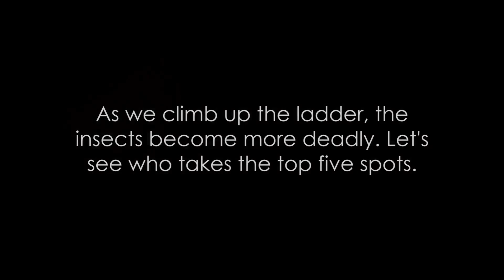Never Visit Africa | 15 MOST Deadly Insects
Explore their unique adaptations, lethal venom, and the consequences of their encounters with humans. From the jungles of the Amazon to the deserts of Africa, these insects inhabit diverse ecosystems, reminding us of the delicate balance of nature.

Whether you're an insect enthusiast or simply curious about the incredible diversity of life on our planet, this video will leave you both amazed and cautious. Share your thoughts on these remarkable creatures in the comments below.

👍 If you found this exploration of the world's most dangerous insects intriguing, please give this video a thumbs up and consider subscribing to our channel for more captivating content about the natural world.

Let's delve into the fascinating and often perilous world of insects together, as we uncover the hidden dangers that can lurk in the smallest of creatures.